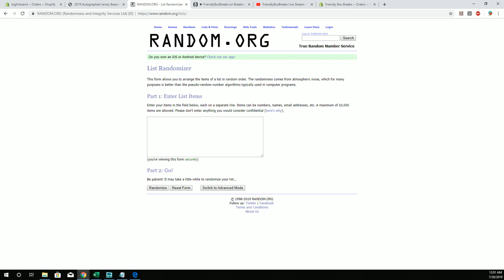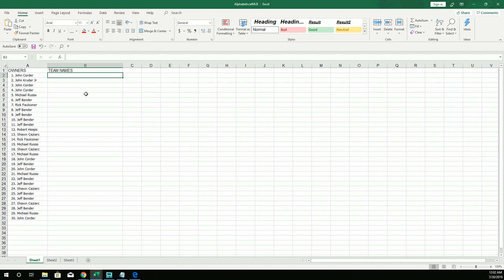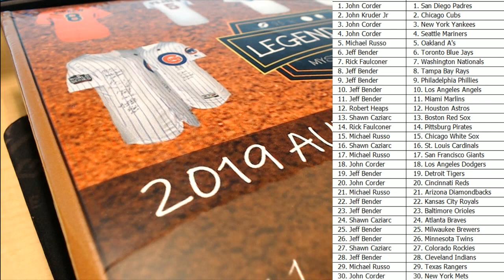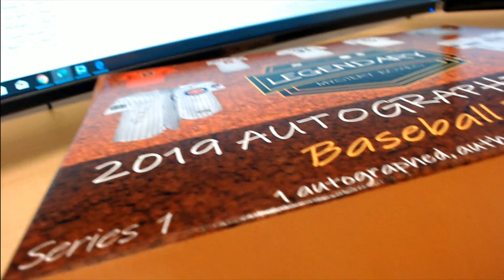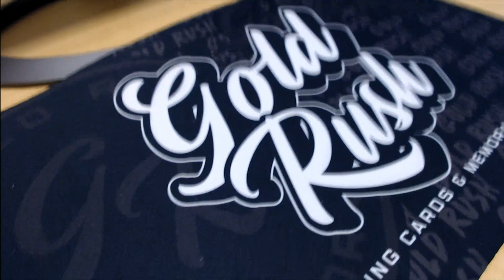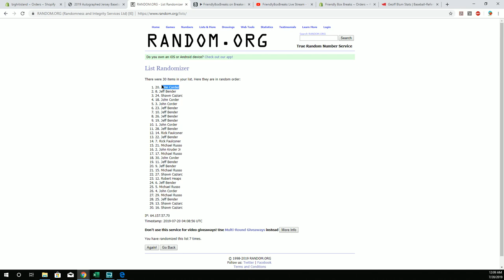2019 Legendary Mystery Boxes Baseball Jersey ID BHILMBBASEJERS102